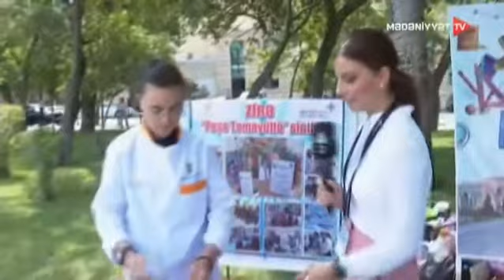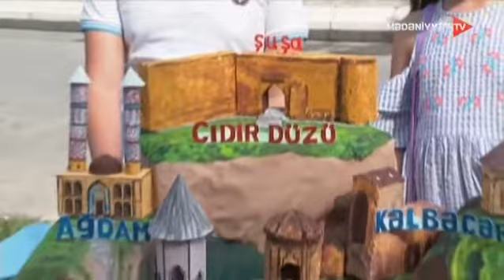“Yay məktəbi” yekunlaşıb